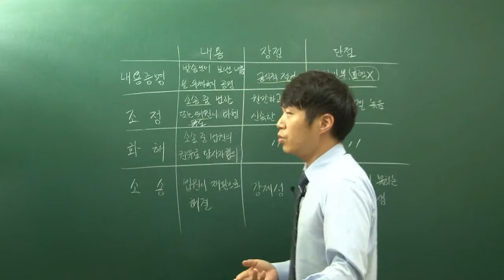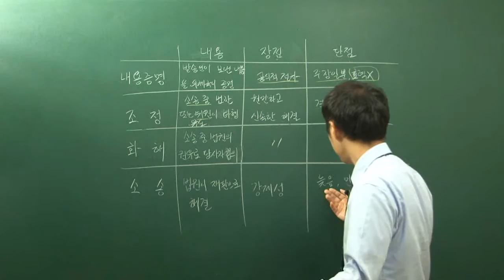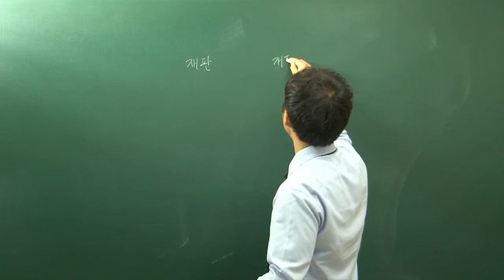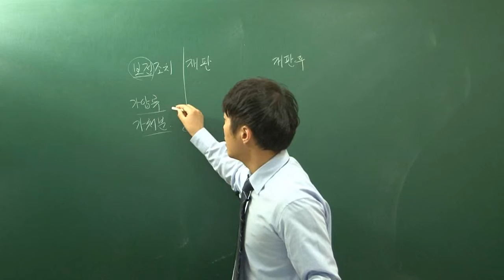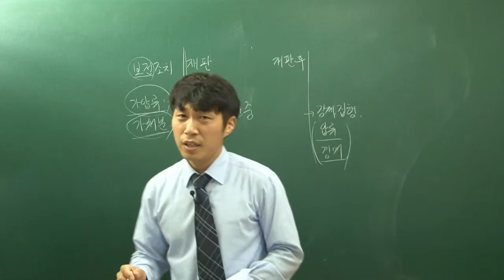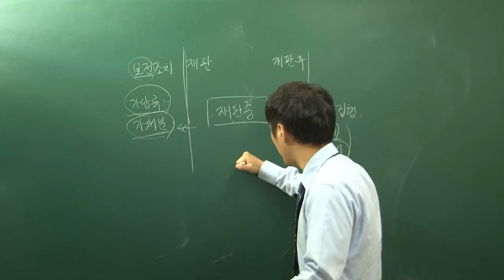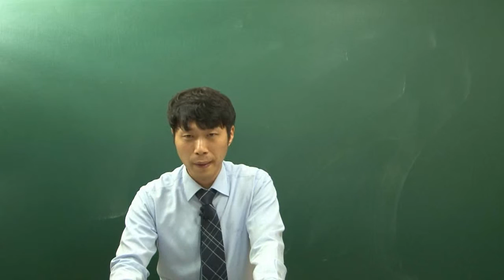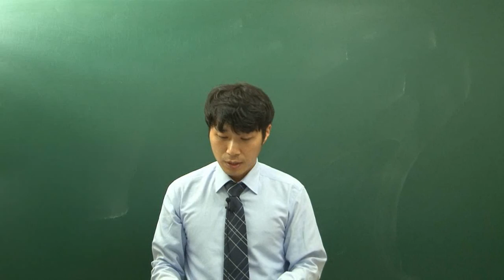[더배움] 9급공무원 사회 법과정치 (김소도) 이론강의 제15강 개인 간의 분쟁 해결 p167